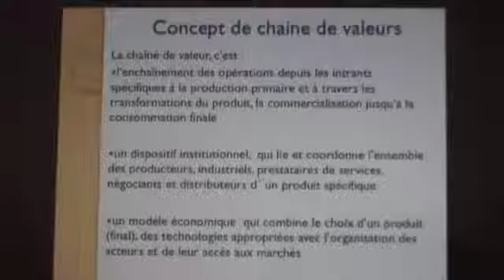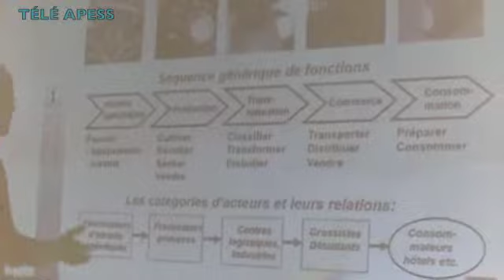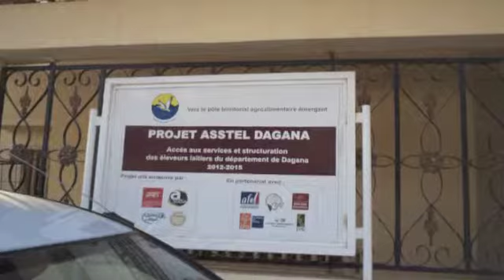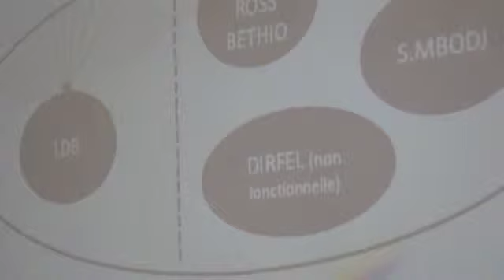APESS CRIPA THIÈS - GRET : ATELIER MÉTHODOLOGIQUE DE MISE EN PLACE DE PLATE-FORME D'INNOVATIONS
Atelier méthodologique de mise en place de Plate-forme d'innovations dans les bureaux de Région de l'APESS Dagana et de Kolda, Sénégal. Projet Galo (Apess/Gret). Richard Toll les 13, 14, 15 mai 2014.